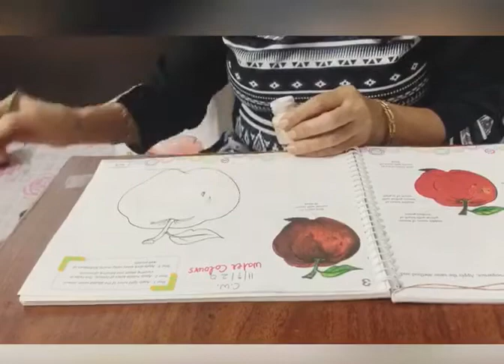October 3, 2020 Art video (Water Colour Shading)